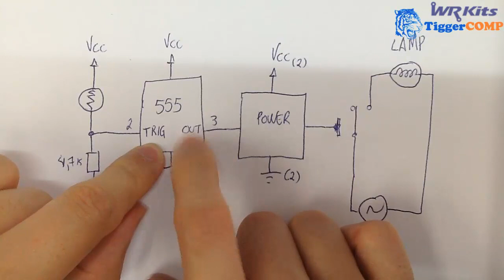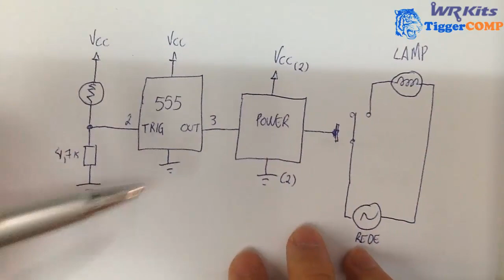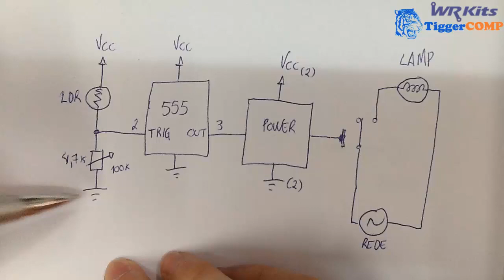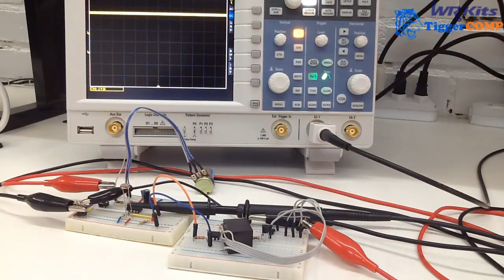LUZ AUTOMÁTICA COM 555 | Conheça Eletrônica! #075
Descrição do vídeo:

Mais um projeto com o fabuloso 555, confira uma implementação prática bem útil: Luz Automática!